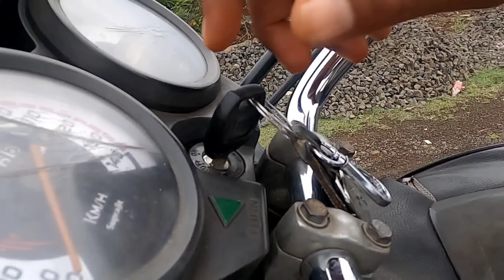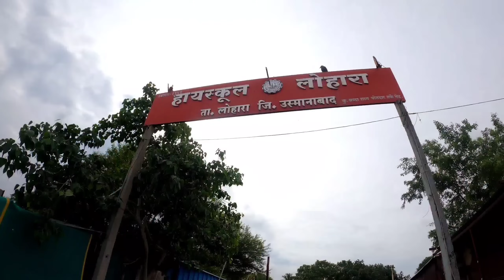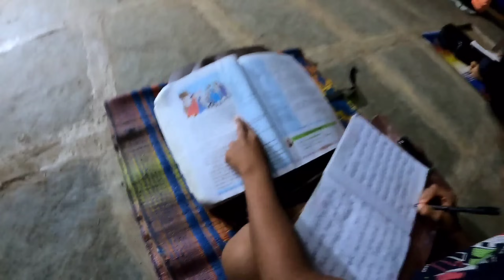शाळेतील पैलवान | लहान मुलं शाळा आणि तालीम कसे मॅनेज करतात | सद्गुरु कुस्ती संकुल लोहारा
नमस्कार मंडळी मी ज्ञानेश्वर अस्वले सद्गुरु कुस्ती संकुल लोहारा जिल्हा धाराशिव या तालमीला भेट देण्यासाठी आलो बऱ्याचदा आपण विचार करत होतो की लहान मुलं शाळा आणि तालीम कसं मॅनेज करत असतात कसं व्यवस्थापन केले जाते आजच्या व्हिडिओच्या माध्यमातून लहान मुलांची शाळा व तालीम कशा पद्धतीने नियोजन असते या व्हिडिओच्या माध्यमातून बघायला मिळालेल आहे

sadguru kushti sankul lohara jila DharaShiv
sadguru kushti sankul lohara
sadguru kushti sankul lohara jila usmanabad
lohara talim
lohara kusti sankul
lohara kushti sankul video new
lohara kushti sankul interview
Indian wrestler in mud lohara wrestling academy
सद्गुरु कुस्ती संकुल लोहारा जिल्हा धाराशिव
सद्गुरु कुस्ती संकुल
सद्गुरु कुस्ती संकुल नवीन व्हिडिओ लोहारा
ज्ञानेश्वर आसोले लोहारा कुस्ती संकुल चा व्हिडिओ
लोहारा कुस्ती संकुल तालीम
लोहारा कुस्ती संकुल उस्मानाबाद
सद्गुरु कुस्ती संकुल वस्ताद कारले
ज्ञानेश्वर असोले युट्युब कुस्ती व्हिडिओ